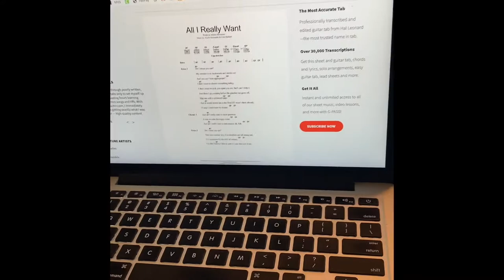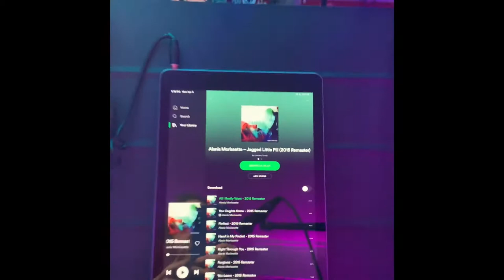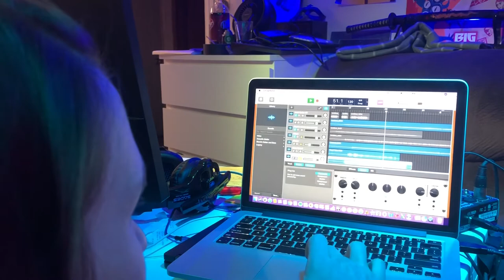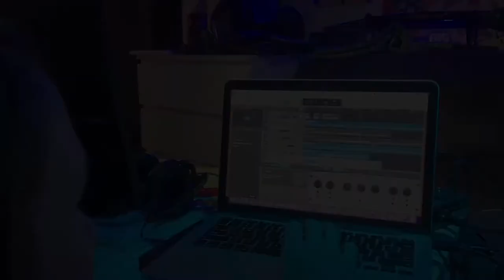Jackie’s Little Pill - Vlog 1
Jackie Ernst Music

Jackie's Little Pill Vlog 1 - Tracking with the dogs (and cat)! 4/6/2020
Alanis Morissette - Jagged Little Pill Project
“All I Really Want” Tracking day

I have decided to switch my focus from the live streams for a bit and spend more time working on my songwriting so I can share what I've been working on with you soon. However during this time I am also going to be covering my favorite album of all time, Jagged Little Pill, in its entirety...

This first BTS vlog is public, and I will be sharing teasers of this project on Facebook and Instagram...but the full content going forward will be for Patrons ONLY! Patrons can expect behind the scenes/progress vlogs like this one of each song as Shaun (my hubby/production guy) and I work on tracking audio and recording video. Then once each song is complete I'll sync the video with the final track and share the "music video" here! We are nearly done tracking the first song already, so the first completed music video "All I Really Want" will be posted by the end of the week!!!

I have a few other full albums or possible artist highlights in mind after this one, and I'm open to suggestions for future projects from any of my Patrons as well! Let's get creative!!!